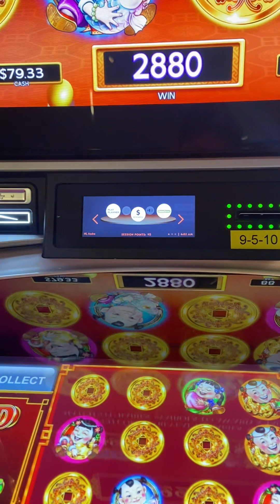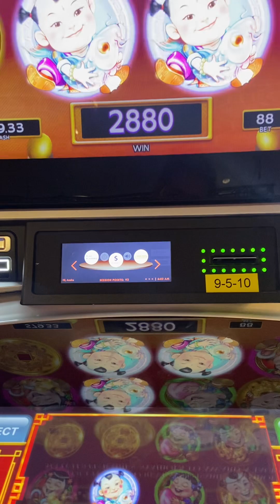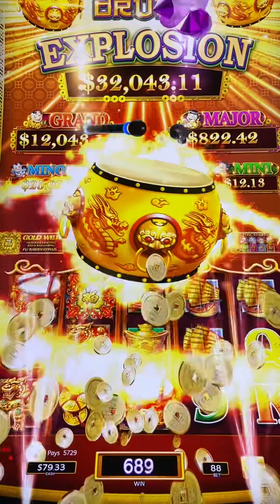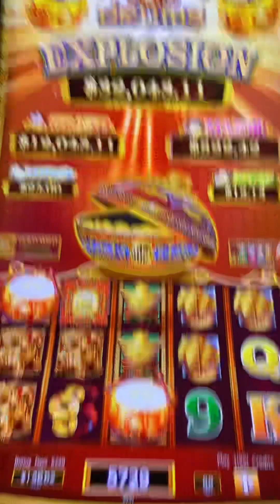LOW BET UNTIL 50% BONUS AT GRAND VILLA CASINO BURNABY - DANCING DRUMS EXPLOSION SLOTS!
With a budget of $CAD100, I’m keep learning how to play slots and trying new high volatility slots in a safest way possible, Betting no more than 1% until the bonus and stoping with 50% profit. Most of the time is working so far…

Please follow me to more slots videos!